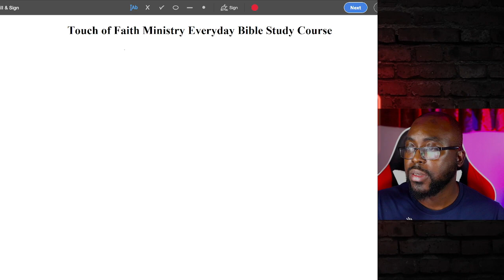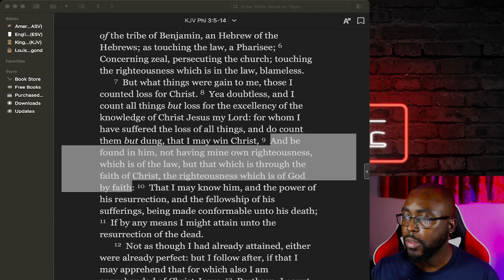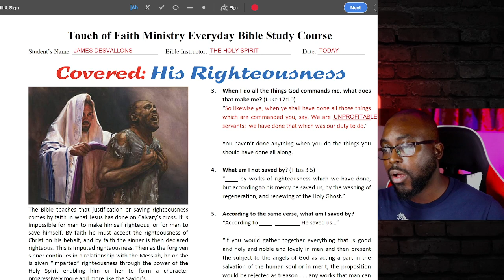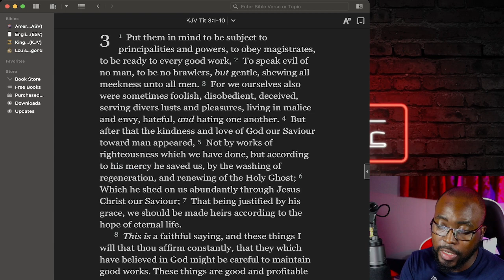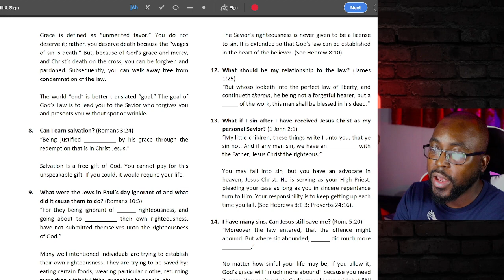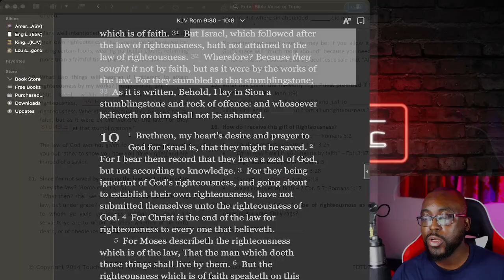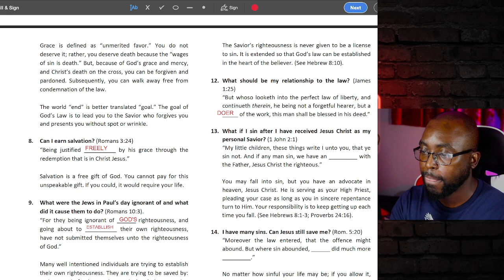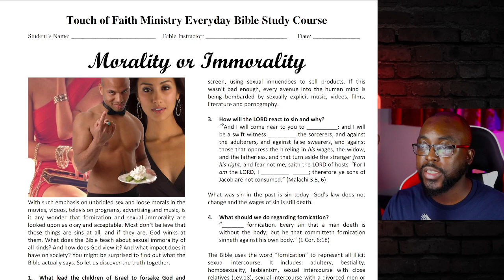L18. How Do I Make Things Right with God?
SIMPLE BIBLE STUDY COURSE.

💯 TITLE OF THE LESSON. L18. What is Righteousness by Faith.

🟡 SIMPLE BIBLE STUDY COURSE: Entire Folder.